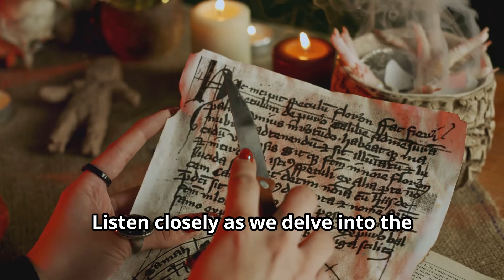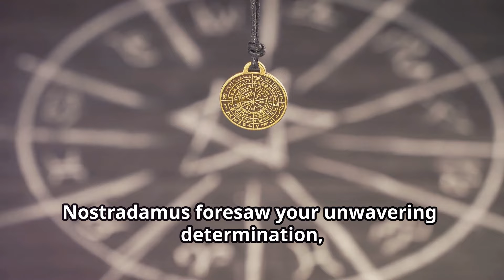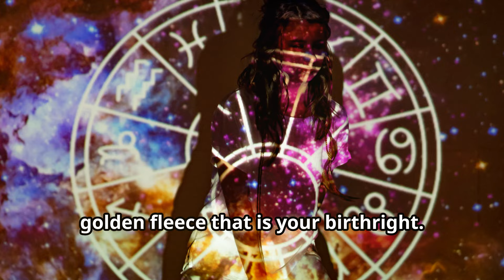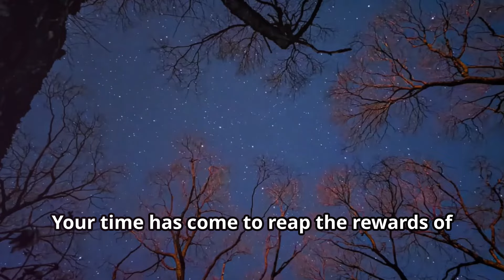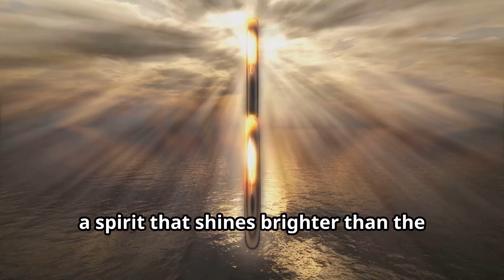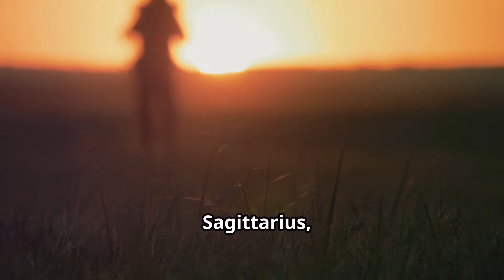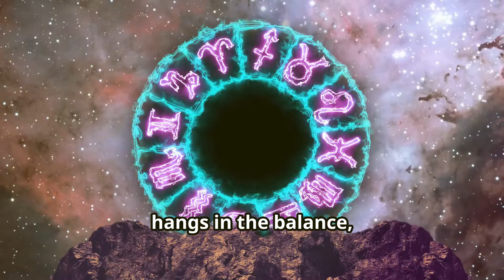5 Zodiac Signs to WIN the JACKPOT + LUCKY NUMBERS🍀 in September 2024 by Nostradamus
Discover which zodiac signs are destined for a financial windfall in "Nostradamus Predicted September 2024 Jackpot for These 5 Zodiac Signs! 🌟💰." In this captivating video, we dive into the ancient prophecies of Nostradamus to unveil the four lucky zodiac signs set to hit the jackpot in September 2024. Explore the cosmic alignments and astrological influences that could lead these signs to incredible wealth and prosperity. Find out if your sign is one of the fortunate few!

Welcome to The Mystic 12.  Please note that the content provided on this channel, including all videos, information, comments, and insights, is for entertainment, educational, and informational purposes only.

Our content is not intended to be a substitute for professional advice, diagnosis, or treatment. Always seek the advice of a qualified professional with any questions you may have regarding a personal issue, condition, or concern. Never disregard professional advice or delay in seeking it because of something you have watched or read on this channel.

The views and opinions expressed in our content are those of the authors and do not necessarily reflect the official policy or position of  The Mystic 12 Content is provided on an "as is" basis and we do not make any representations or warranties about the accuracy, adequacy, validity, reliability, availability, or completeness of any information.

By viewing this channel, you acknowledge and agree that The Mystic 12 is not liable for any errors or omissions in the content, nor for any losses or damages incurred as a result of the use of any content posted, emailed, transmitted, or otherwise made available through The Mystic 12.

Thank you for being a part of our community and for exploring the mystical and intriguing world with us.